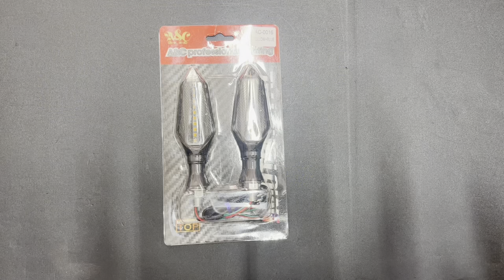Bike running signal light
12v bike modefi signal light